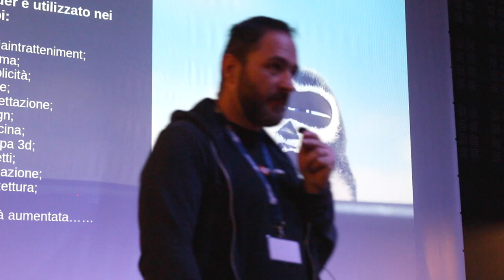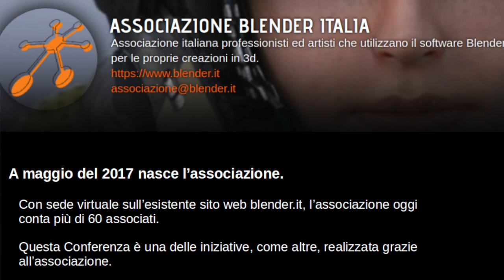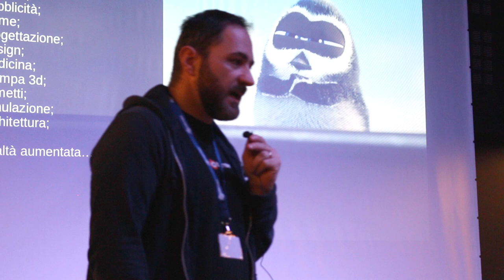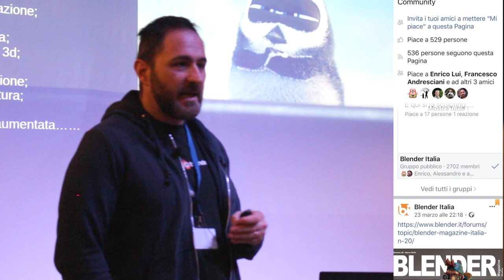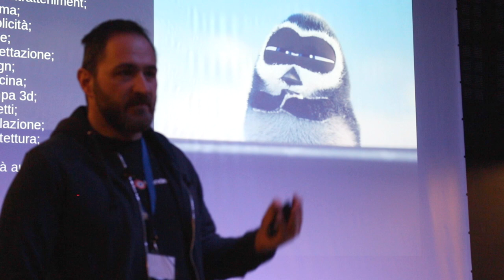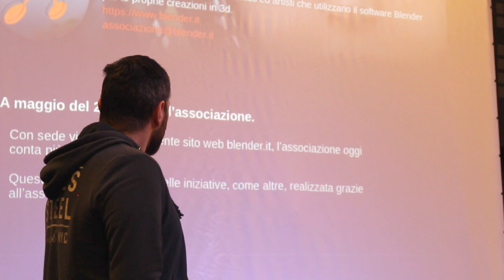Blender Italia Conference - Apertura Alessandro Passariello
Video di Apertura della conferenza della Associazione Blender Italia su Blender tenutasi il 10 marzo del 2018 a Foligno